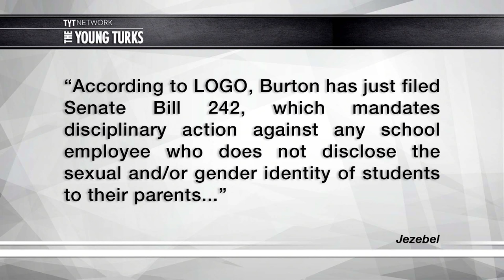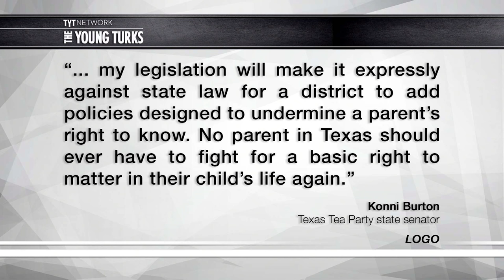New Law Forces Schools To Out Gay Students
A proposed law in Texas would force schools to out LGBT students to their parents. Ben Mankiewicz, Grace Baldridge, and Francis Maxwell, hosts of The Young Turks, break it down.

“Konni Burton, a Texas Tea Party state senator, has proposed a bill that would lawfully require school employees to out queer students to their parents, regardless of the students’ wishes.

According to LOGO, Burton has just filed Senate Bill 242, which mandates disciplinary action against any school employee who does not disclose the sexual and/or gender identity of students to their parents. She was moved to draft this bill after her hometown of Fort Worth modified school guidelines to further protect transgender students. Faculty would no longer be permitted to reveal a student’s gender identity to their parents without their explicit permission.

Unfortunately, Lieutenant Governor Dan Patrick fought the implementation of these new guidelines, and school officials folded under his pressure. Burton, a supporter of Patrick, decided to compose a bill that would make it impossible for any Texas school to keep information regarding students’ sexual and gender identities confidential. Via LOGO:”

Hosts: Ben Mankiewicz, Grace Baldridge, Francis Maxwell

Cast: Ben Mankiewicz, Grace Baldridge, Francis Maxwell